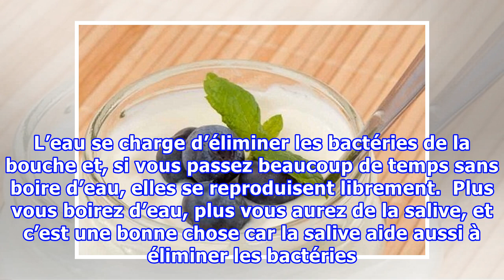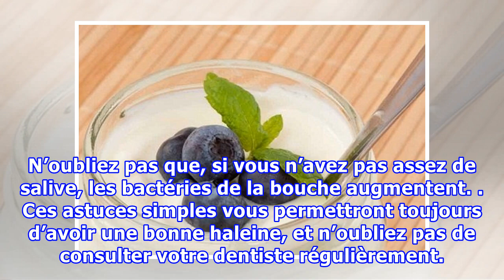Astuces pour toujours avoir une bonne haleine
Astuces pour toujours avoir une bonne haleine Peu de choses sont aussi désagréables que le fait de parler à quelqu’un qui a mauvaise haleine. Si vous faites partie des gens qui souffrent d’halitose, vous savez à quel point ce problème est gênant, c’est pourquoi, nous allons vous donner des conseils ...